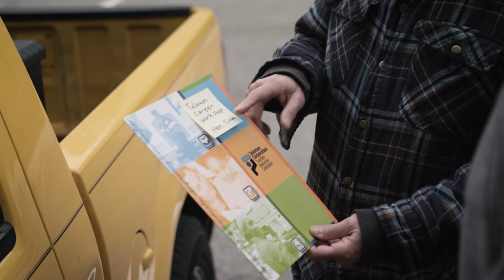Telamon-TRC Mission Video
Through their core programs of Housing & Financial Empowerment, Early Childhood & Family Support, and Workforce & Career Services, TRC provides education to the community to improve the lives of those in need.

Telamon-TRC* is a private, nonprofit organization that seeks to improve the lives of those in need. Our mission is to provide educational services that lead to better jobs, better lives, and better communities.

Video production provided by Blueforest Studios.